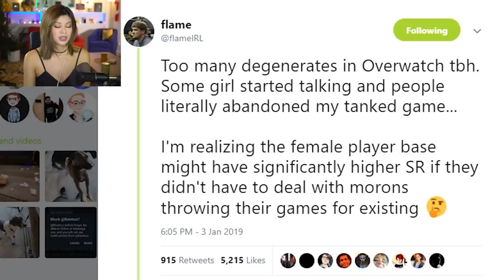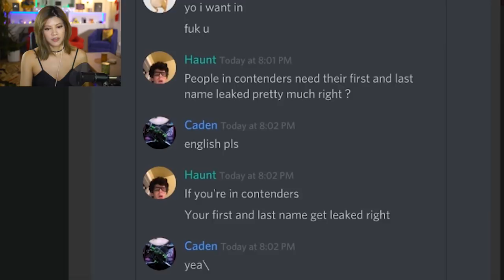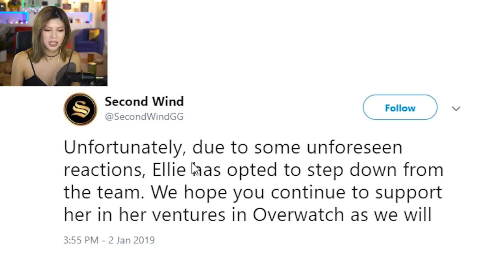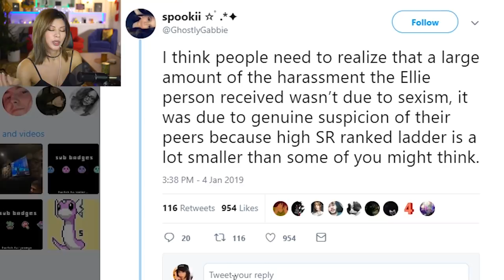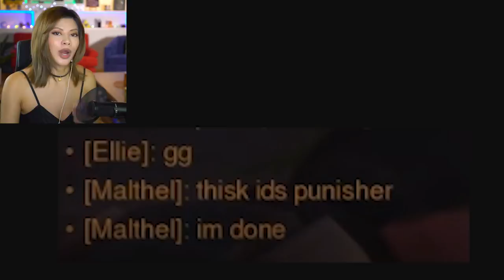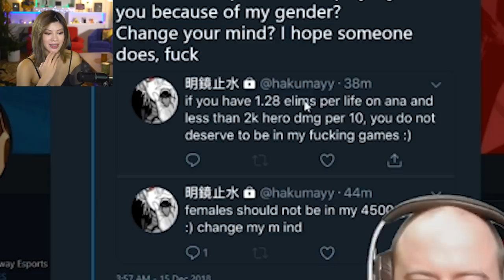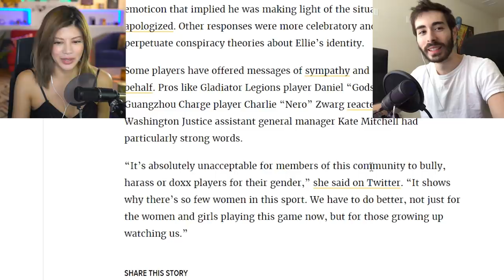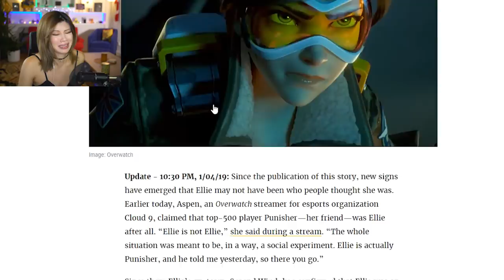GIRL GAMER GETS CAUGHT LYING ft. Penguinz0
This fake girl gamer thing isn't new, it doesn't help, and neither does making stuff up about esports as a whole.